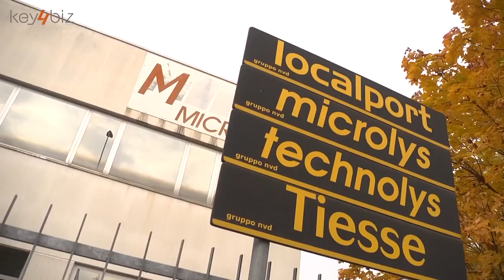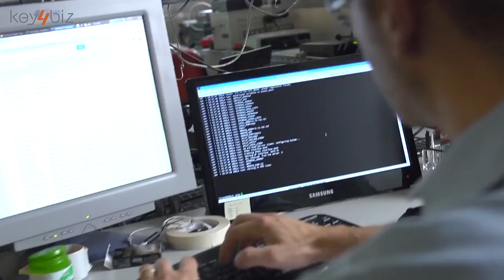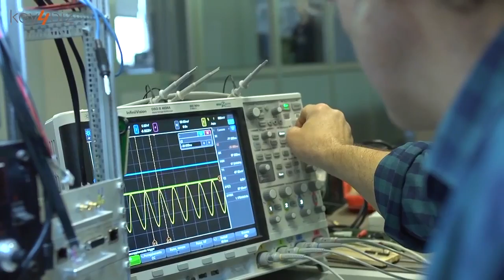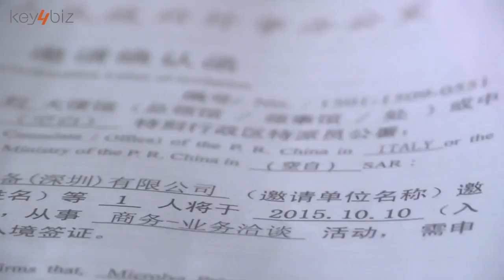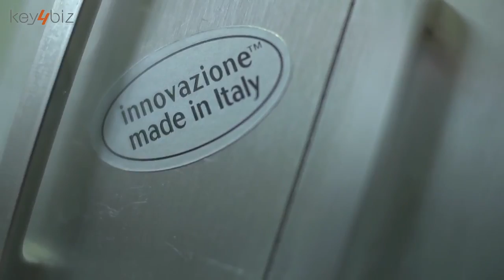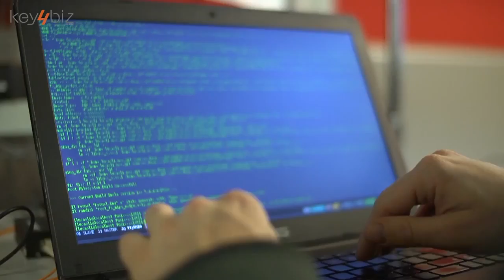I sostenitori di Expoelette 2016: Un giorno in azienda Tiesse